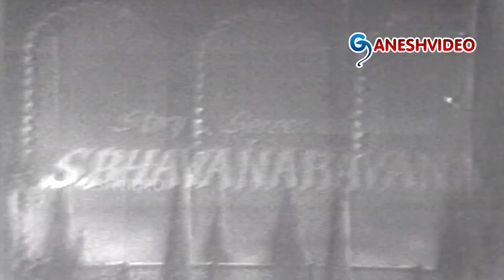Thotalo Pilla Kotalo Rani Full Length Telugu Movie || Kantha Rao || Ganesh Videos - DVD Rip..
Thotalo Pilla Kotalo Rani Full Length Telugu Movie

Movie: Thotalo Pilla Kotalo Rani,
Cast: Kantha Rao, Rajasri, Vanisri, Rajanala, Prabhakar Reddy, Raj Babu, Chadalavada, Peketi Sivaram, K V S Sharma, KS Reddy, Ramesh, Mahankali Venkaiah, Lakshmaiah Chowdary, Kakarala, L Vijayalakshmi, Gitanjali, Jayanthi,
Directed: G Vishwanathan,
Produced: YV Rao,
Release Date: 1964.

Songs:
1 Kuhoo Kuhoo
2 Addhirabanna
3 Sree Anjaneyam
4 Paalavanti
5 Kalalo Melakuva
6 Konda Jaathi
7 Vintivi Naa Vishada Katha (Padyam)
8 Egireti Chinnadana